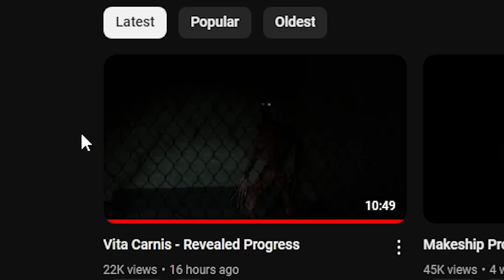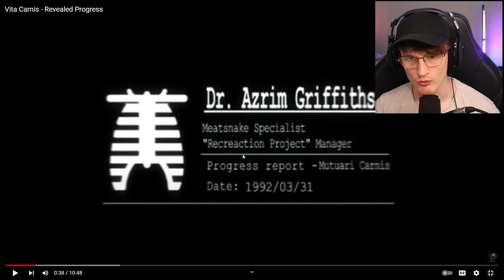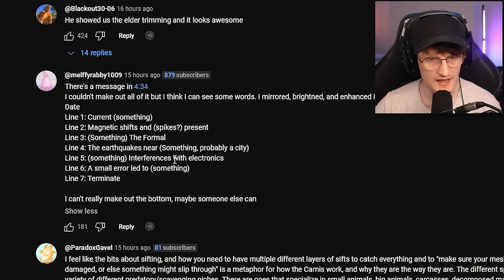THE VITA CARNIS ARE GROWING STRONGER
Today we are reacting to the second addition to the second season of Vita Carnis! In this episode, experiments are tested on Meat Snakes and Mimics and we learn something pretty horrifying about the Singularity. Vita Carnis appears to be growing stronger...

-Baz-